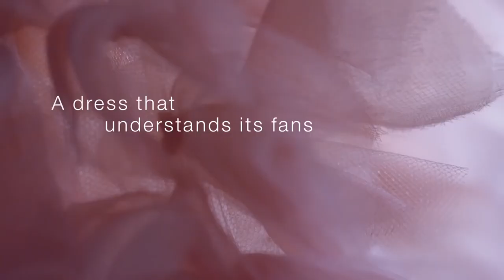Inderpal Bhandari & Jesus Mantas | IBM CDO Strategy Summit 2017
Inderpal Bhandari & Jesus Mantas of IBM sit down with hosts Jeff Frick & Peter Burris at the IBM Chief Data Officer Strategy Summit (Spring) in San Francisco, CA.